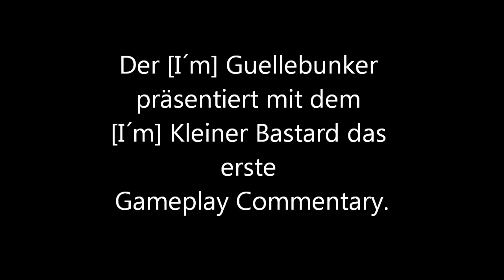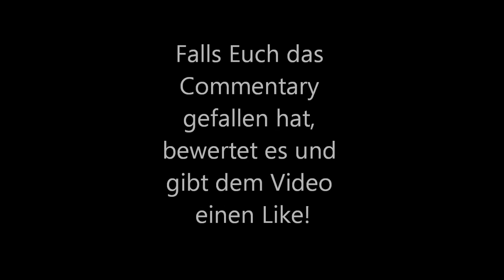Noobs hier Camper dort//Fazit von Modern Warfare 3 mit einem Gast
Hier unser Fazit zu Modern Warfare 3 nach 125 Spielstunden ^^